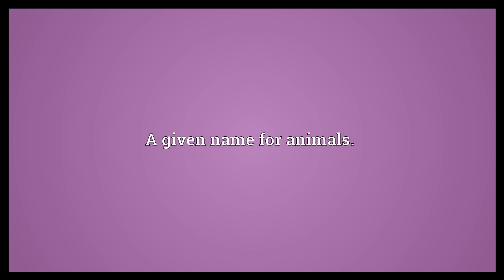Baloo Meaning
Video shows what Baloo means. A given name for animals..  Baloo Meaning. How to pronounce, definition audio dictionary. How to say Baloo. Powered by MaryTTS, Wiktionary